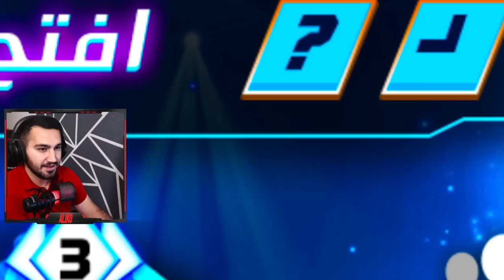Freefire افتح يا سمسم 😍أول مرة تصير معي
Ark Elemental Griffin #3 ترويض جميع انواع الجريفين الخارق

●▬▬▬▬๑۩۩๑▬▬▬▬●

فري فاير
فري فاير احتراف
فري فاير الجزائر
تحدي جديد فري فاير
جزائري فري فاير
فري فاير كيف تجيب جواهر
تحديث فري فاير 2021
راب فري فاير
فري فاير عرب